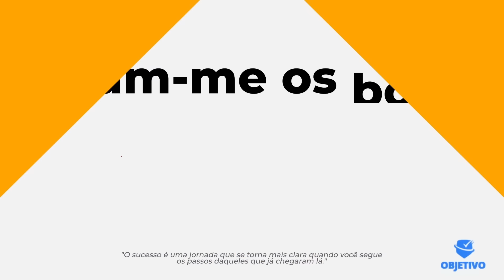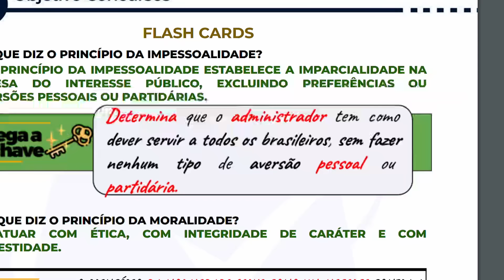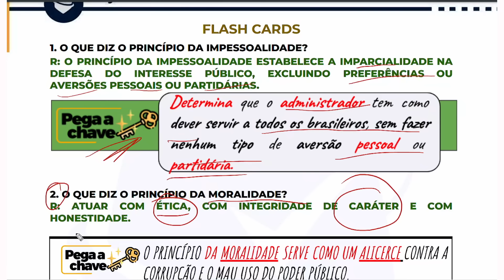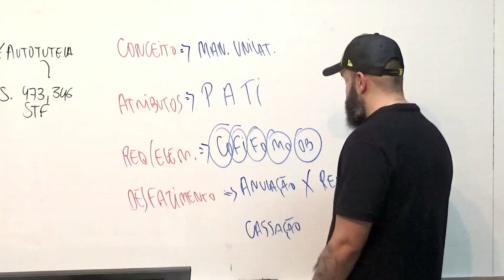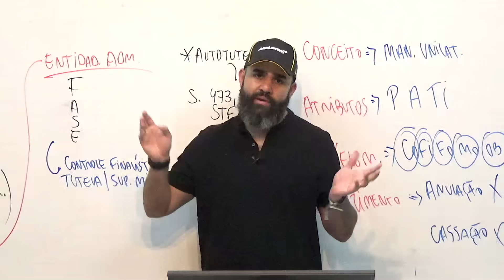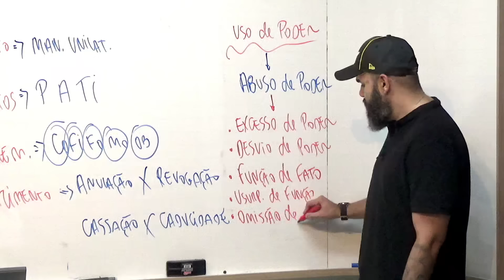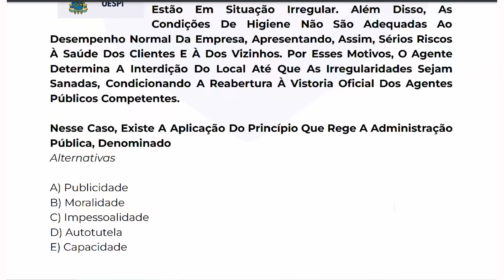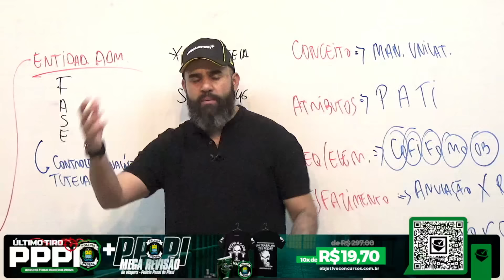ÚLTIMO TIRO PPPI | Batendo Dir. Administrativo + O que fazer nos 15 dias até a prova. Prof. Lucas.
ÚLTIMO TIRO PPPI + INGRESSO MRV PPPI PRESENCIAL?  -  POR ESSA VOCÊ NÃO ESPERAVA!

Já pensou em pegar um curso de reta final para a Polícia Penal do Piauí e, de quebra, ainda levar um ingresso da nossa MRV presencial para o mesmo concurso?

Só o Objetivo Concursos faz isso por você!

Criamos o combo ÚLTIMO TIRO PPPI + INGRESSO MRV POLÍCIA PENAL DO PIAUÍ!

Dentro do Último Tiro PPPI… Você terá acesso a uma metodologia jamais vista antes no mundo dos concursos públicos - FlashCards com perguntas pontuais e respostas objetivas.

Tudo distribuído em tópicos para cada disciplina e com videoaulas de até 20 minutos, para não te fazer perder tempo nestes últimos dias de preparação!

Já na nossa MRV presencial… Você irá participar de um superevento de revisão de véspera com os melhores professores do Brasil! No qual, vamos destrinchar todo o edital um dia antes da prova, e você terá direito a: camiseta personalizada, pulseira ativacional, revista impressa com mais de 600 FlashCards e acesso a todos os professores durante o evento… Tudo isso para te deixar bem preparado para fazer uma excelente prova no dia seguinte!

Você deve estar se perguntando agora: “Mas isso deve ser muito caro…’’ - Bom, o curso Último Tiro custa R$ 197,00; e o ingresso da MRV, R$ 297,00! Mas, sempre pregamos aqui a democratização do ensino, e é claro que não podemos fazer isso com você!

Por isso, por apenas 24h, você pode garantir o Último Tiro PPPI + O ingresso para a MRV por apenas 10x de R$ 19,70. É isso mesmo! Você só tem que apertar no link abaixo e garantir seu combo.

Estaremos juntos até depois da posse!